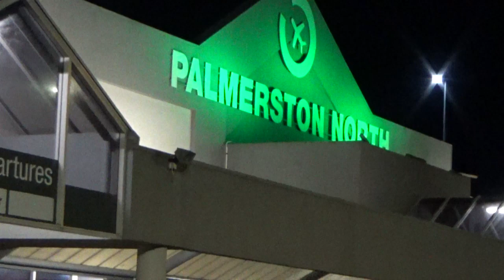My Air New Zealand Experience July2023 PMR to AKL Rtn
I traveled with Air New Zealand to Auckland and back in July for the P&O Pacific Explorer cruise
As always excellent in every respect. The check in, the staff the sweets and drinks everything was great.
I even used the free parking a few steps away from Palmerston North Airport.